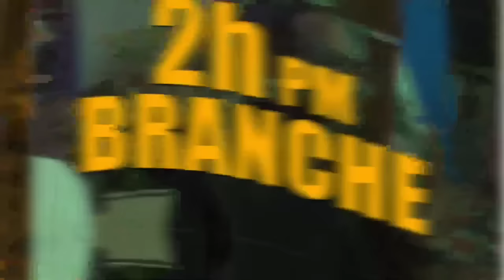Batay La Chanje Faz...Garry Conille Vle Kraze Konsèy la? Claude Joseph pale/ Yanick